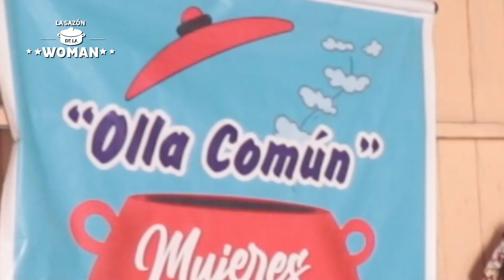LA SAZÓN DE LA WOMAN -OLLAS COMUNES- 29/10/2023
Hoy Domingo en LaSazónDeLaWoman te traemos una Edición Especial con lo mejor de mis últimas visitas a las ollas comunes.